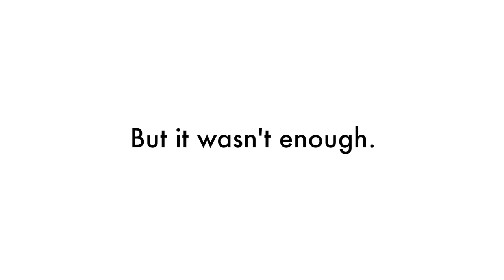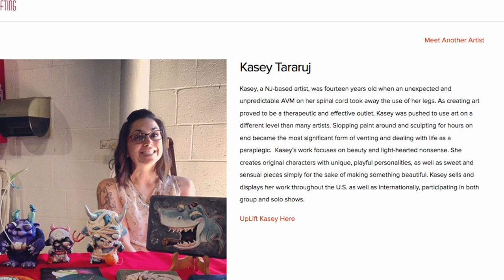Harvard i-lab | A VIP Team Profile: ArtLifting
ArtLifting is a social enterprise that inspires people around the world by helping disadvantaged individuals celebrate their strengths.

Learn more about ArtLifting and their work to empower homeless, disabled, and other disadvantaged individuals through the celebration and sale of their artwork.